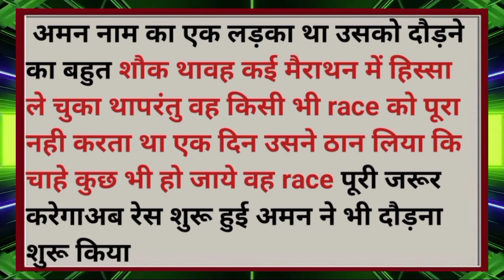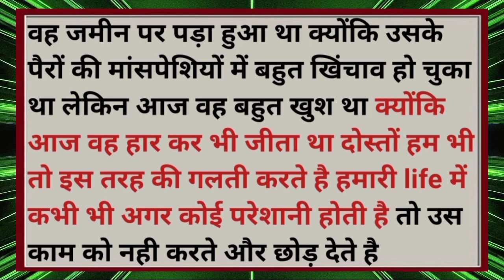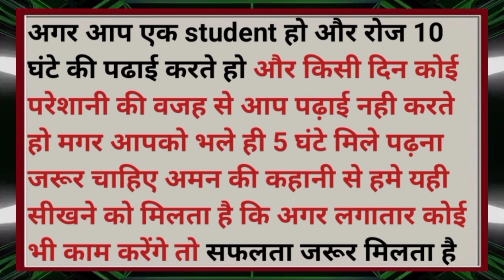बोला की आज दौड़ को पूरी जरूर करुगा || Aaj Race Jarur pura karuga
speech     Hindi    video    New Life
inspirational    quotes    Heartbreak
quotes    chankya    neeti   move on
breakup    motivation    bhagwad
geeta gyan    shri    krishna   vaani
budhha story